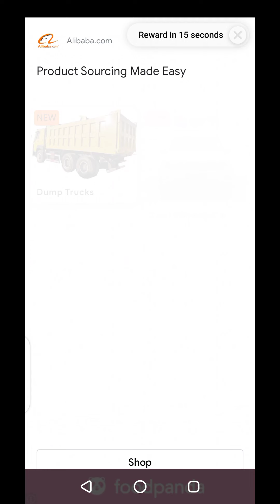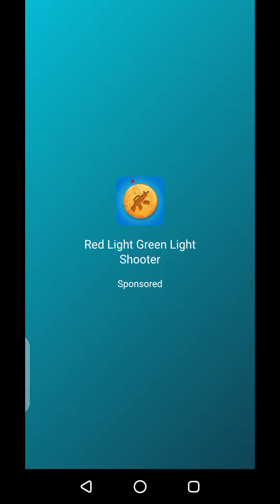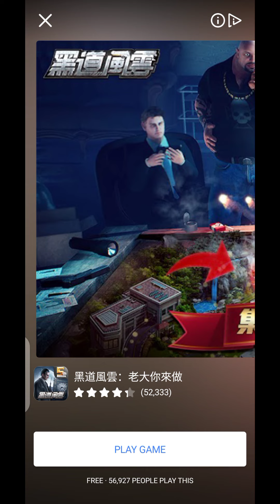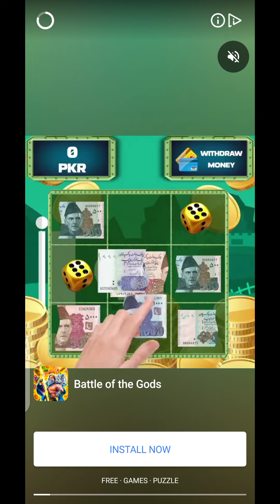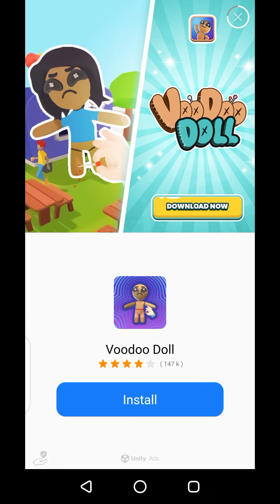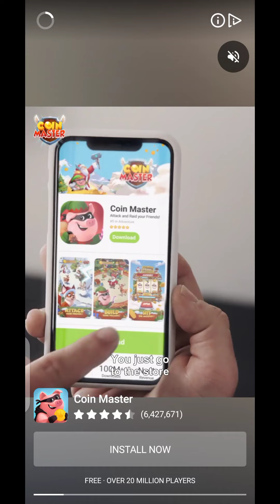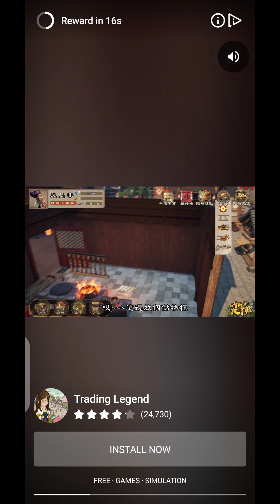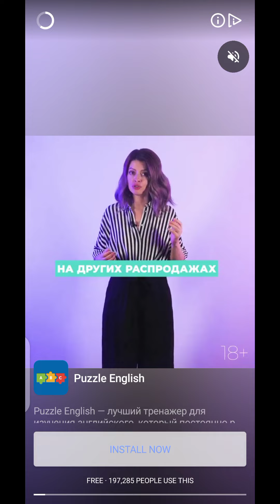PLAYING SQUAID GAME PART 1 FULL VIDEO FOR MORE